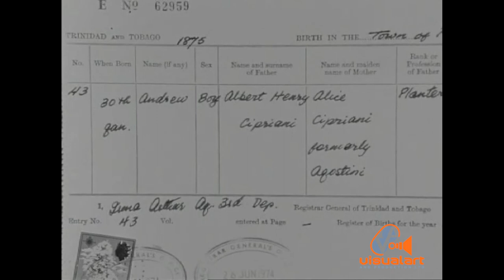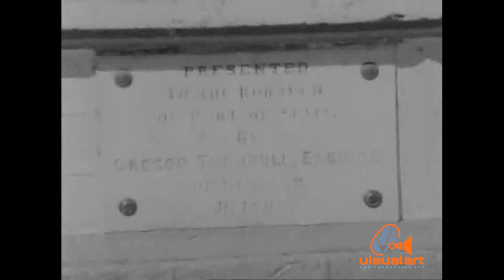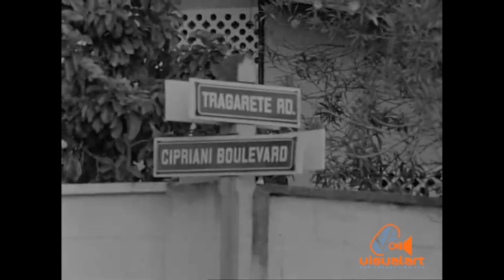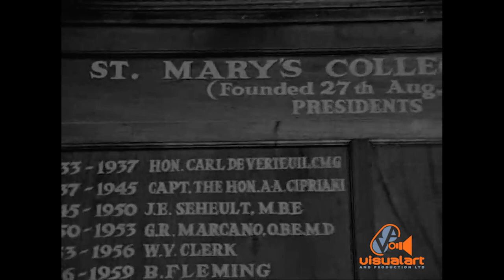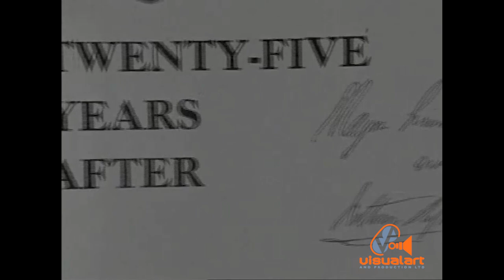Captain of the People, The Life & Times of AA Cipriani (Part 1) - Government Film Unit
Directed & Presented by Sydney Hill...
Production Crew - Sham Mohammed, Hugo Harris, Winifred Nurse, Len Richardson...
Written By R. Douglas Archibald